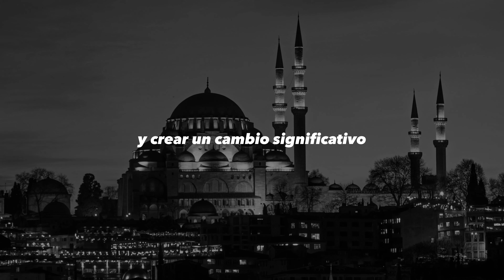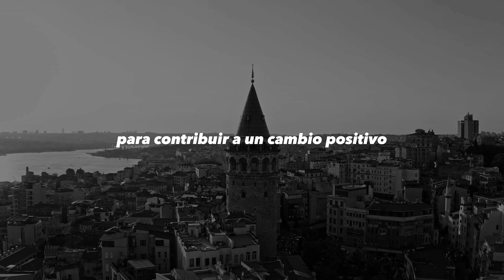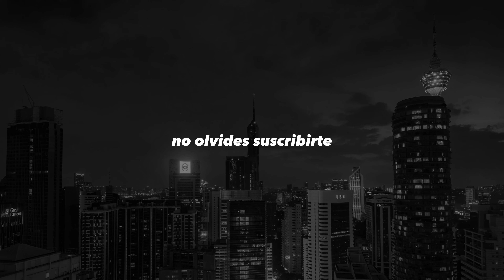CÓMO INFLUIR EN LA SOCIEDAD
El canal de MotivaTube es una fuente de inspiración y motivación para aquellos que buscan alcanzar sus metas y maximizar su potencial. A través de una variedad de videos, incluyendo discursos motivacionales, entrevistas con personas exitosas y tutoriales prácticos, este canal se dedica a ayudar a los espectadores a superar los obstáculos y desafíos que pueden encontrarse en su camino hacia el éxito.

Este video sobre como influir en la sociedad te puede ayudar mucho!

Con un enfoque en la positividad y el crecimiento personal, MotivaTube busca fomentar la confianza y la autodeterminación en los espectadores, proporcionándoles herramientas y estrategias útiles para lograr el éxito en cualquier área de sus vidas. Además, el canal se esfuerza por crear una comunidad de apoyo y motivación, donde los espectadores puedan conectarse con otros que comparten sus objetivos y desafíos.